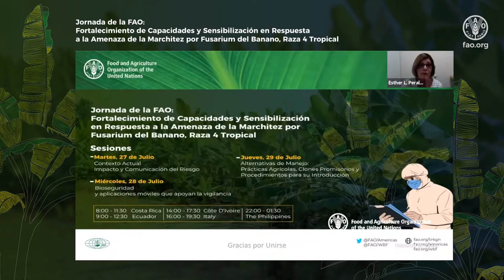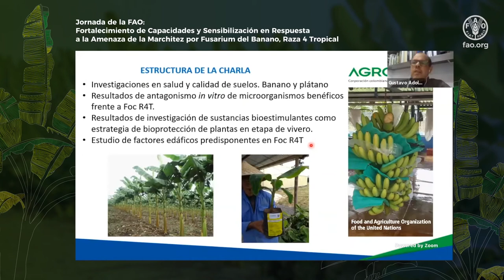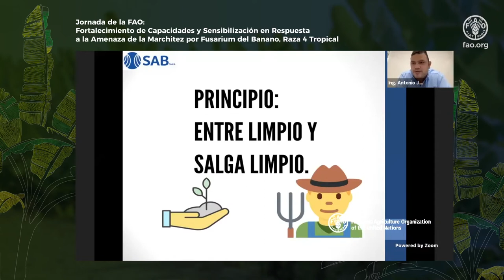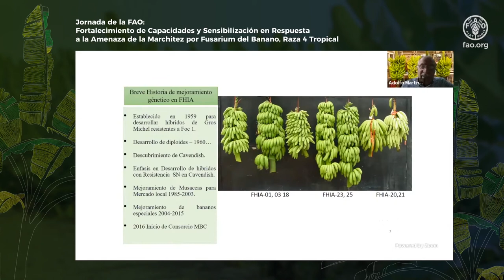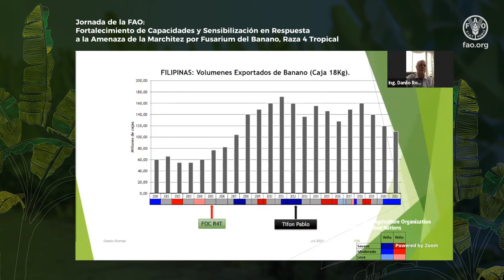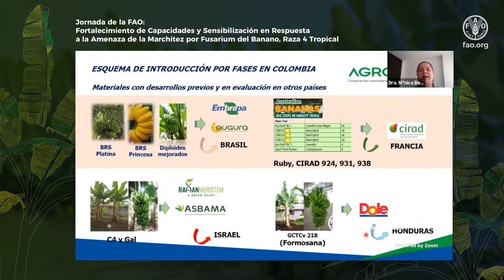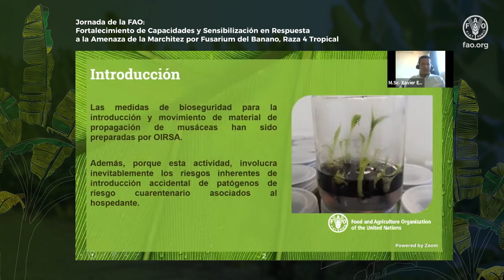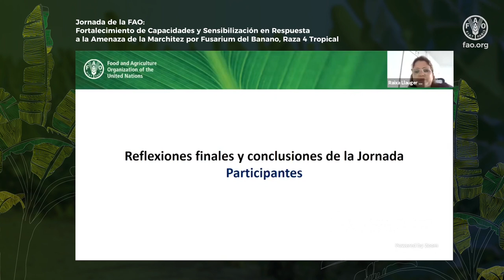Día 3 – Jornadas de la FAO en R4T – Fortalecimiento de Capacidades y Sensibilización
Las Jornadas de la FAO brindaron una actualización sobre la situación actual del marchitamiento por fusarium de musáceas, raza 4 tropical. El evento cubrió diversos temas como: la estimación del impacto del R4T, medidas de bioseguridad, vigilancia, gestión y metodologías de estimación de impacto. El evento también proporcionó una descripción general de las aplicaciones móviles recientes y las tecnologías de teledetección, clones prometedores y procedimientos para la introducción segura de materiales vegetales de musáceas.
El tercero día del evento se enfocó en alternativas de manejo de la enfermedad, prácticas agrícolas, clones promisorios y procedimientos para su introducción.
0:00 Apertura
01:45 Introducción a la tercera sesión de la jornada —  Victor Prada (FMB/FAO)
10:19  Reflexiones introductorias sobre las alternativas y desafíos relacionados con el manejo de la marchitez por Fusarium de las musáceas, raza 4 tropical. —  Dr. Luis E. Pocasangre (Universidad EARTH)
34:49 Control biológico y manejo de la salud del suelo. Avances de la investigación científica en Colombia. — Dr. Gustavo A. Rodríguez (AGROSAVIA)
56:03 Resultados prácticos del uso de bioinsumos microbianos en áreas de la Guajira. —  Ing. Antonio J. González (SAB SAS)
1:14:07 Resistant clones obtained by biotechnological methods. — Dr. James Dale (QUT)
1:45:48 Mejoramiento genético tradicional de musáceas en la FHIA.— Dr. Adolfo Martínez (Director General FHIA)
2:03:19  Genetic improvement of Musaceae in CIRAD — Dr. Jean-Pierre Horry (CIRAD)
1:15:43 Comportamiento del somaclón Formosana en el sudeste asiático — Ing. Danilo Román (Consultor independiente)
2:36:12 Análisis colectivo sobre el tema. Preguntas y comentarios.
2:57:35 Elementos clave para la introducción de materiales vegetales promisorios de musáceas — Dra. Mónica Betancourt (AGROSAVIA)
3:17:27 Plataforma de diagnóstico oficial para la introducción de material vegetal de Musáceas en Colombia — Dr. Manuel Alfredo Rodelo Urrego (ICA)
3:35:18 El procedimiento de referencia propuesto por el OIRSA para la introducción de materiales vegetales de musáceas en sus países miembros. — M.Sc. Xavier Euceda (OIRSA)
03:52:47 Análisis colectivo sobre las amenazas que deben enfrentarse y la posibilidad de establecer protocolos homologados para la introducción de materiales vegetales de musáceas en países de la región.
4:02:45 Reflexiones finales y conclusiones de la jornada
4:10:21 Cierre de la Jornada de la FAO — Raixa Llauger (FAO SLM)

Coordinación: Victor Prada, Raixa Llauger, Matheus Lima, Esther Peralta
Más información:
Follow FAO on social media!